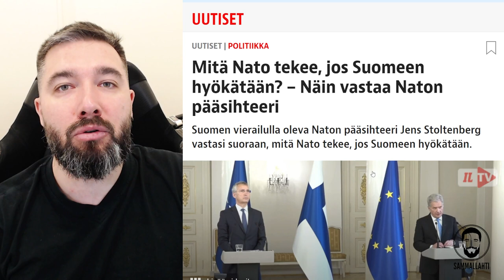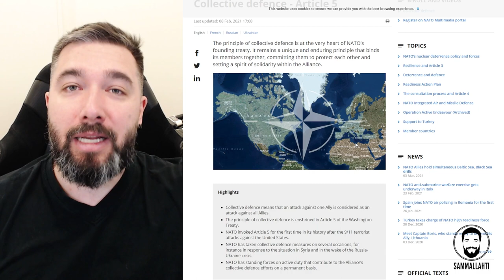Onko Suomella Naton turvatakuut, jos emme ole Naton jäsen? - Lopetetaan jälkisuomettunut horina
Sisältö:
00:00 - Suomi Natoon kuin olisi jo!